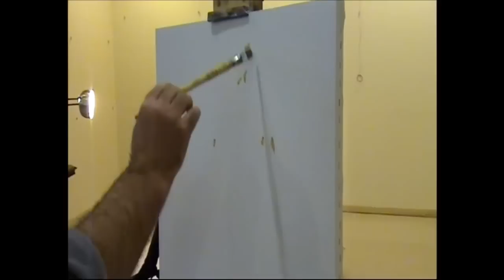Ressam Zohrab Dadaşovun Master Klassi 2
Xətai Sənət Mərkəzində Tanınmış portret ustası professional rəssam Zöhrab Dadaşovun " Master Klassi 2